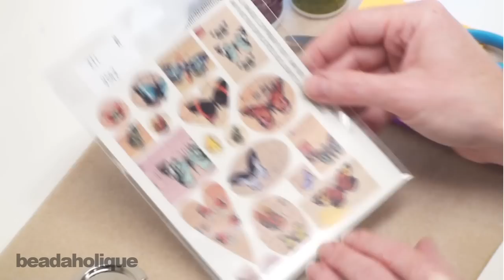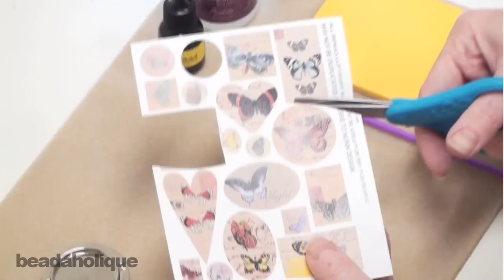How to Customize a Purse Hanger Using UV Resin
Update - We no longer carry the exact purse hanger featured in this project. We do carry a similar model with a slightly smaller 1 inch bezel which can found here:

Silver Tone Compact Purse Hanger With 25.5mm (1 Inch) Bezel
SKU: XTL-9705

The original video description and item listings can be found below:

- Purse hangers are all the rage! Using UV resin, learn how to customize the the bezel setting of the purse hanger to make an envy-worthy accessory.

Designer: Julie Bean

Related Project:

Collapsible Butterfly Purse Hanger (Retired)
Project C612

You can find the supplies in this video at Beadaholique.com

Gel Du Soleil UV Epoxy Dimensional Gloss for Crafts & Jewelry 0.3 Fl. Oz.

Gel Du Soleil UV Epoxy Dimensional Gloss for Crafts & Jewelry 4 Fl. Oz.

Lisa Pavelka Magic Gloss 9 watt UV Resin Curing Light
SKU: XTL-1510

Nunn Design Glue Adhesive 2 oz. -  For Patera Findings (1)
SKU: XTL-1031

Fiskars 5 Precision Tip Scissors - Super Sharp
SKU: XTL-5700

Beadalon Beading Mats - Prevent Bead Rolling 12 x 9 Inch (Set of 3)
SKU: XTL-9930

Nunn Design Sealant Protectant 2 oz. -  For Patera Findings (1)
SKU: XTL-1032 (Discontinued)

Nunn Design Collage Sheet Various Butterflies For Scrapbook - Fits Patera
SKU: XTL-9537 (Discontinued)